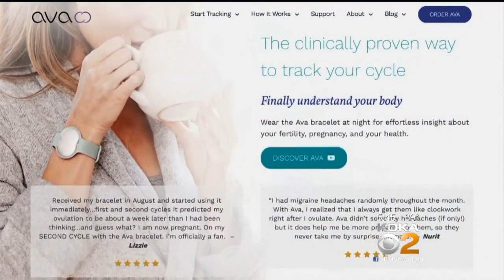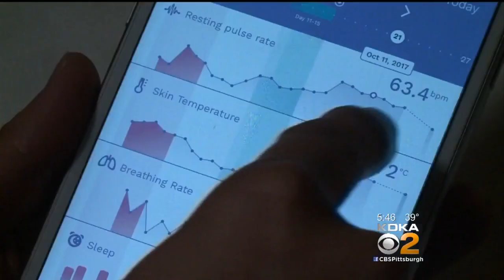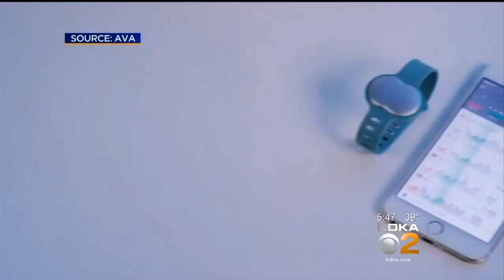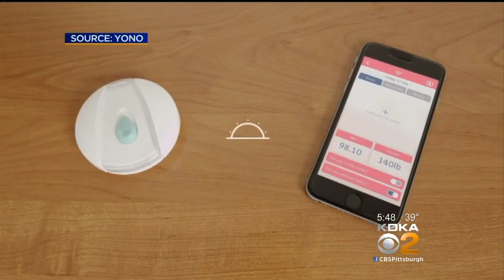New Wearable Device Claims To Improve Couples' Chances To Conceive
A new wearable device claims it can double a couple's chances of conceiving in a given month; KDKA's Lisa Washington reports.